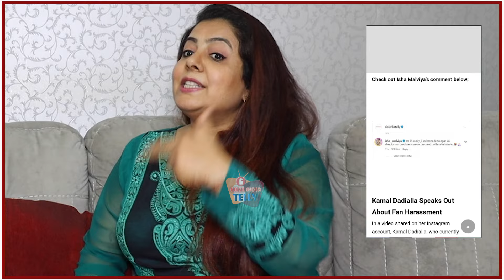Isha Malviya के fans कर रहे हैं Kamal Dadialla को troll, Isha ने बुलाया Kamal को Aunty